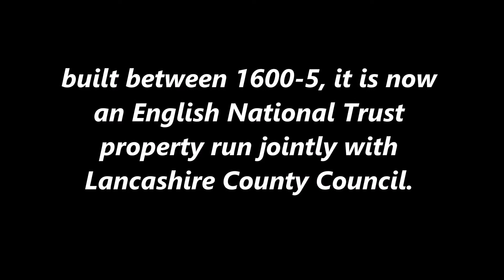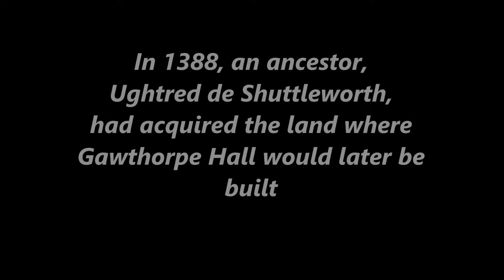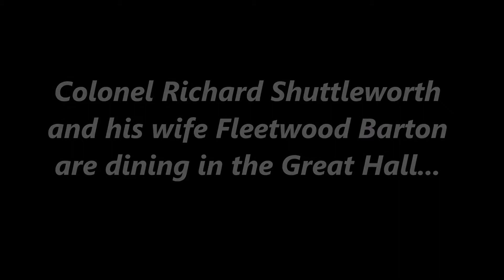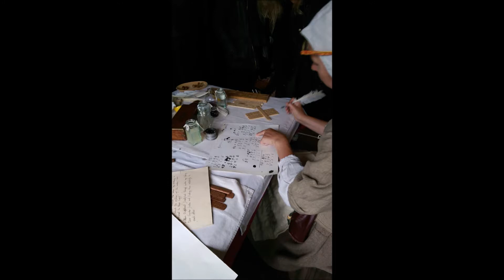A Visit to Gawthorpe Hall - PART ONE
Gawthorpe Hall, in East Lancashire, is an early Jacobean mansion recently visited by the English Civil War Society in full 17th century costume.  Gawthorpe was also the setting of "The Familiars", by Stacey Halls,  a recent best-selling historical novel featuring Fleetwood Barton as the main protagonist, and touching on the Pendle Witches and the Lancashire Witch Trial of 1612.